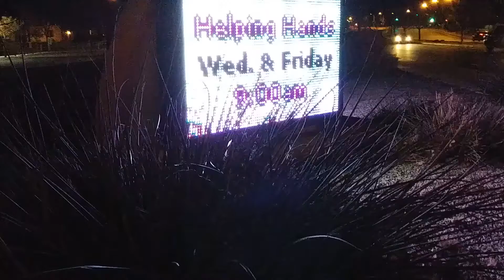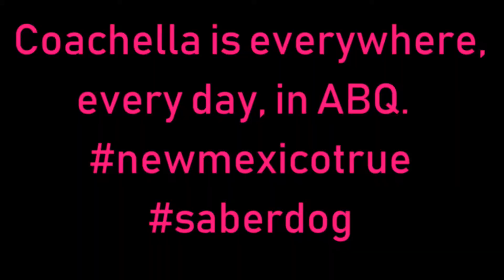The Coachella so far